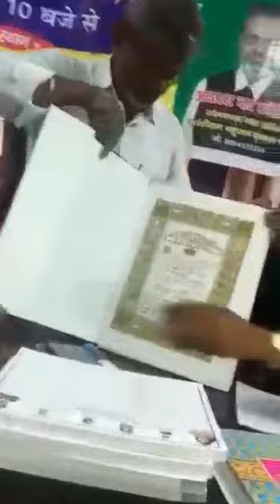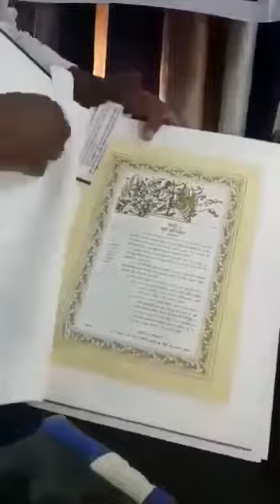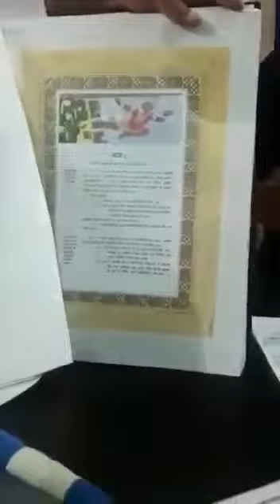जय भीम भारत के हर कोने में पहुंचना चाहिए Jai Bhim should reach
Jai Bhim should reach
जय भीम भारत के हर कोने में पहुंचना चाहिए
सभी साथियों को क्रांतिकारी जय भीम जय संविधान इस पोस्ट और विडियो को आपके पास जितने ग्रुप में शेयर कर दो 24 घंटे में भारत के हर कोने में पहुंचना चाहिए बहुजन समाज के लोगों और नेताओ और एससी एसटी ओबीसी माइनॉरिटी के साथियों । देखो मनुवादी लोगो ने 750 पेज का संविधान बनाया है मनुस्मृति वर्ण व्यवस्था के अनुसार
chandrashekhar azad status
bheem army chief chandrashekhar azad
Jay bheem shyari
chandrashekhar azad short video status
Bheem army status
Bheem army chief chandrashekhar ravan
vikash kumar ambedkar
vikash kumar ambedkar shayari status

jay bhim
jay bhim hindi full movie
suriya
hindi movie
suriya movie
jay bhim official trailer
jay bhim hindi film
hindi movie jay bhim
jay bhim movie trailer
prime video
jay bhim released date
action movie
suspense thriller movie
tamil new movie jay bhim
new hindi movie 2021
jyotika movie
shortsfeed
shorts
youtubeshorts
jyotika
suriya film
suriya fight
new hindi dubbed movie 2021
Hindi
superhit hindi dubbed movie
hindi movie jay bhim suriya

Jay bhim army chief Chandrashekhar Azad
jay bhim army nes